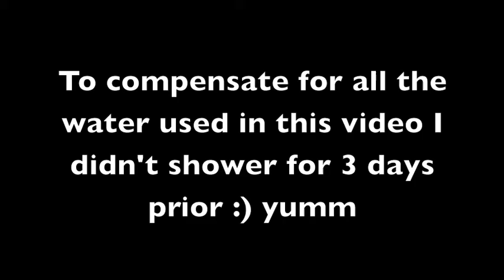ALS Ice Bucket Challenge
I put my own spin on it... a water balloon, a bow and arrow, and a ton of water.
Thanks Andrew and Jacqueline for the nomination. 최보민 언니 찰렌지를 해주셔서 감사합니다. In loving memory of Lori's beautiful mother. Now it's your turn Conner Sorley, Hamilton Nguyen, Stephanie Dixon! 류수정 감독님, Sung Hyun Park 언니~~ 추천 합니다ㅋㅋ